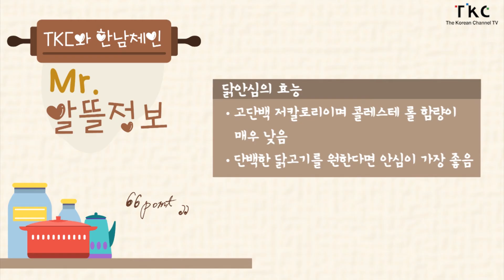[TKC와 한남체인] Mr. 장바구니 - Ep. 47 고소한 '닭고기감자전 '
재료 : 닭안심, 감자2개, 양파1/4개, 청양고추, 식용유, 부침가루, 소금

만드는 법
1.닭 안심부위를 채썰고 소금, 후추로 밑 간한다
2. 감자와 양파도 채썰기하고, 청양고추는 다져서 준비한다
3. 볼에 준비된 재료와 부침가루 소금을 넣고 반죽한다
4. 볼에 준비된 재료와 부침가루 소금을 넣고 반죽한뒤 부쳐내면 끝